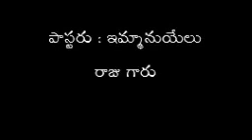Bible Message 89 - యౌవనస్తులు ఎదుర్కొనే సమస్యలు -5వ భాగము (Telugu messages)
ప్రసంగీకులు: బ్రదర్ ఇమ్మానుయేలు రాజు గారు Immanuel raju , Telugu bible message